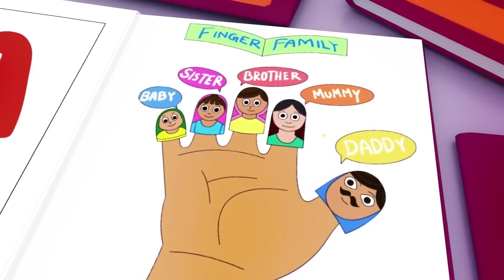Wheels on the Bus - Baby songs - Nursery Rhymes & Kids Songs